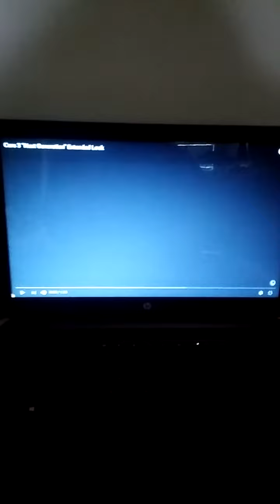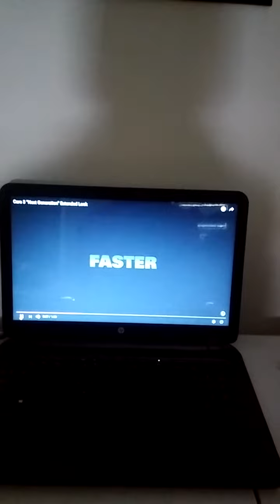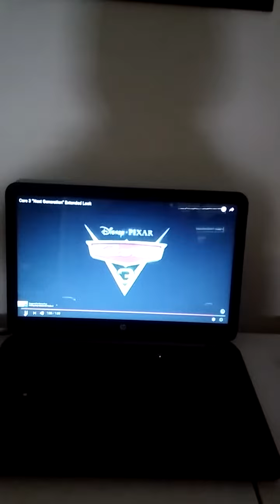Cars 3 Next Generation Awesome Trailer Reaction ❤👍❤👍🎬🎞🎥🎥😎😍😍🏁🏎🏎🏎😍😎🏁🏎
i love the cars franchise and the planes franchise i cannot wait for cars 3 this summer i love disney and pixar i love movies and shows and racing